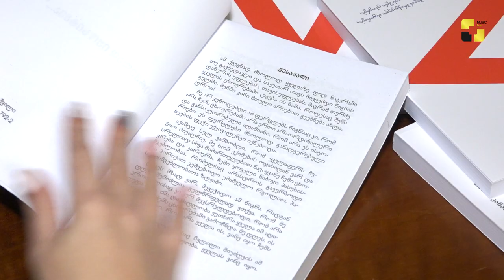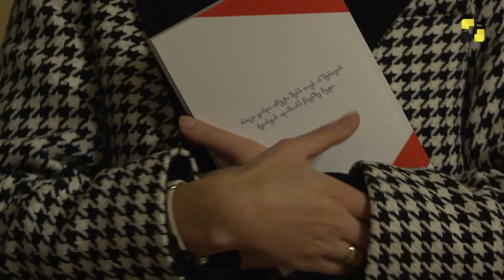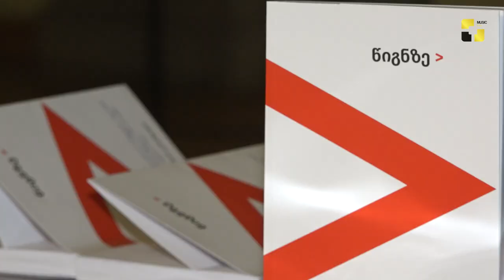თამარ კანაშვილი წიგნში „წიგნზე მეტი“ ქართული რეალობის პრაქტიკული რჩევებით